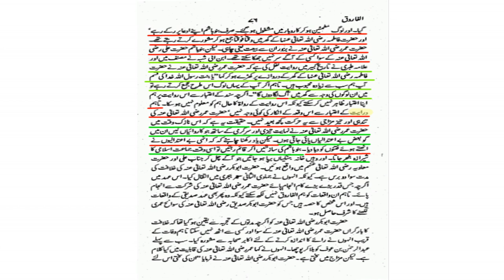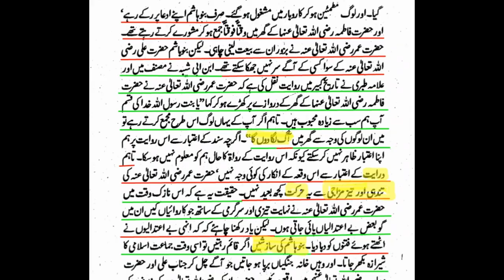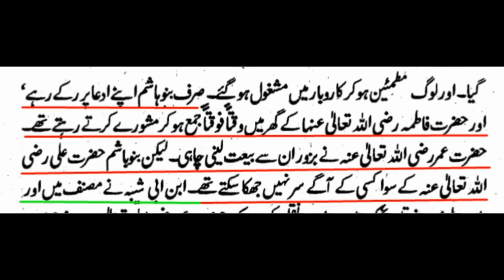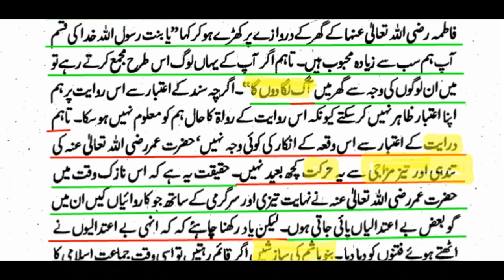Bibi Fatima (s.a) ko Kahlifa ki Dhamki | Maulana Syed Shahryar Raza Abidi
حضرت فاطمہ ع کو خلیفہ دوم کی دھمکی

مولانا شہریار رضا عابدی